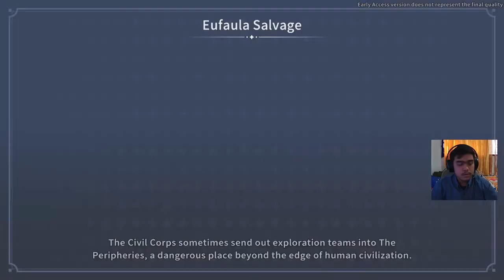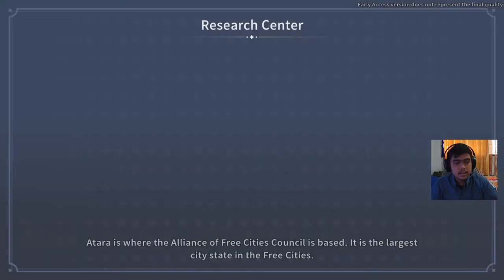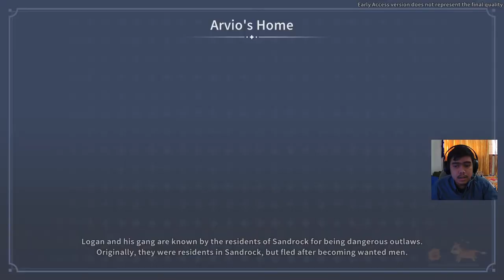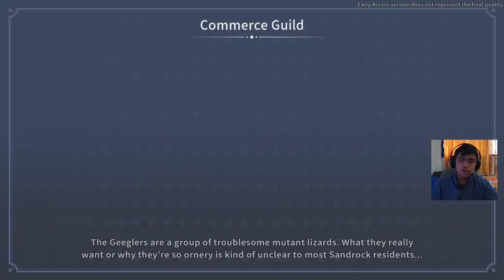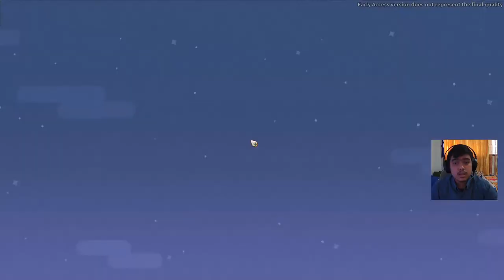SUS 🗿 - My Time at Sandrock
Alat Tempur :
Webcam Xiaovv